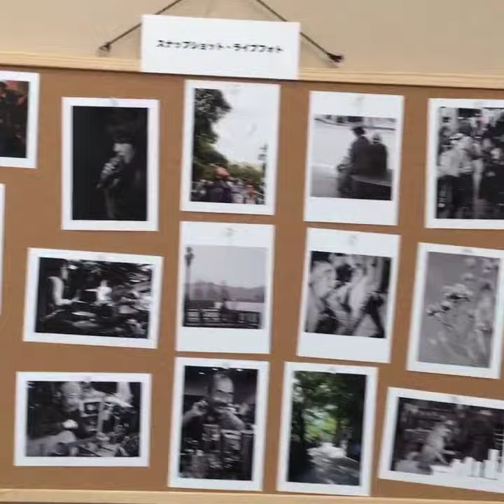写真屋放言~号外~本橋丈第1回個展開催中です！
本橋丈第1回個展〜Birds, Animals, and Human〜
武蔵野市立吉祥寺美術館市民ギャラリーBにて開催中。
6/2〜6/6
10:00〜19:30（最終日のみ15:30まで）